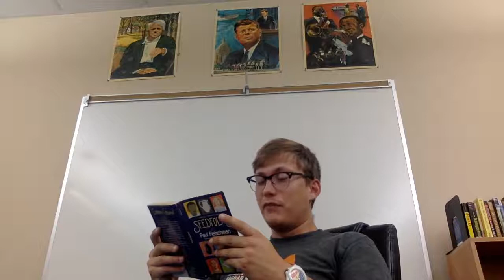Seed Folks Ch 3 Wendell